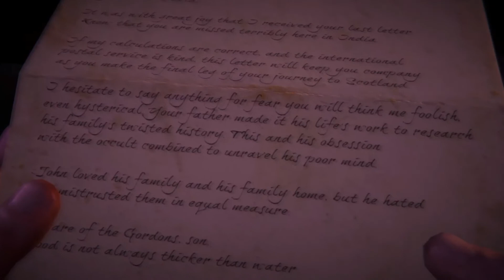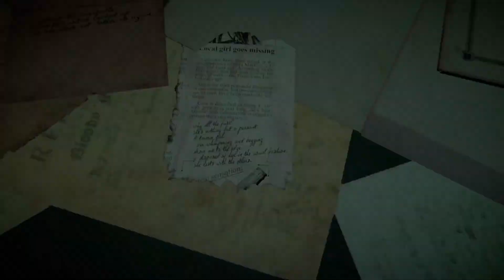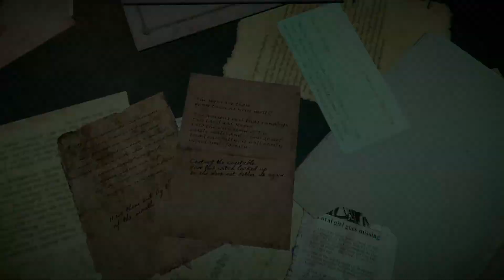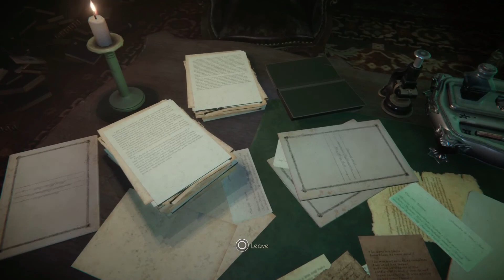If you love mystery - Black Mirror Gameplay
Black Mirror First Minutes PS5 Gameplay
Chapters:
ِThe Father: 00:00
Cutscene: 03:51
In the Mansion: 09:38
Exploring the Mansion: 12:42
In the Kitchen: 13:48
Desk Puzzle: 20:50
Book Shelf Puzzle: 29:48